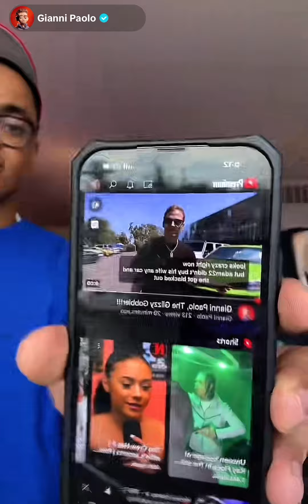Micheal Rainey Jr - TRIP TO GIANNI’S